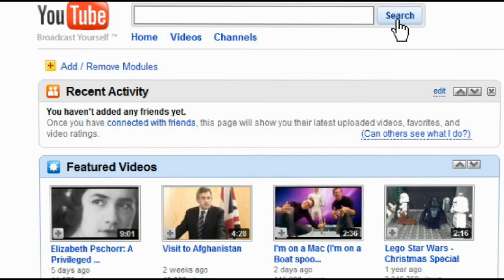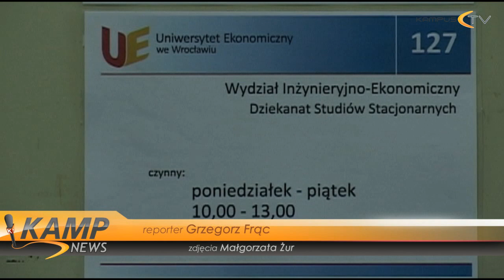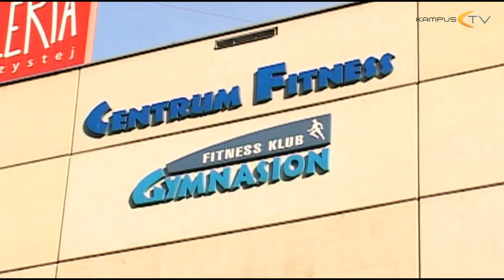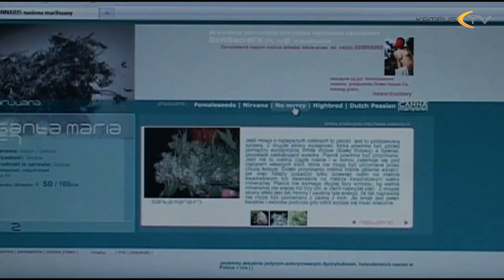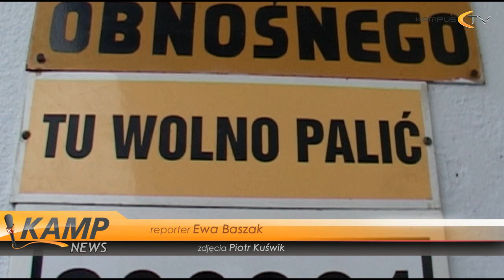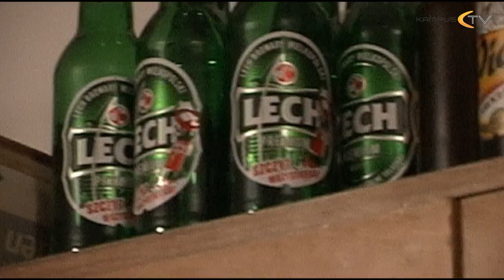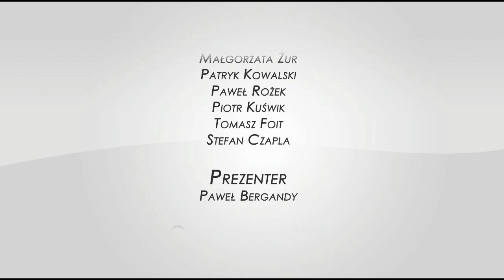KampNews 4.03.2010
Wracamy po przerwie z nieco odmienionym programem Kampnews!